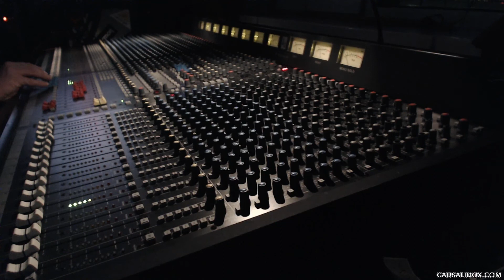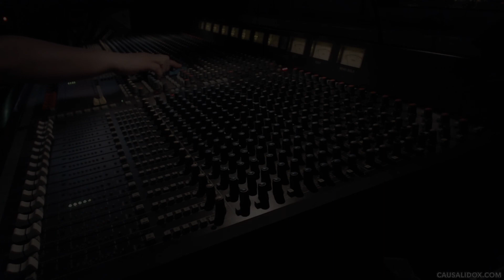CausaliDox - Through The Dark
Early morning recording session.

Sequentix
Sequential
Elektron
Korg
Strymon
OTO Machines